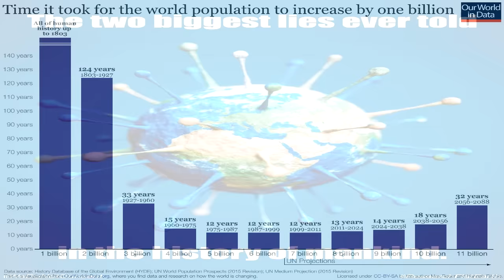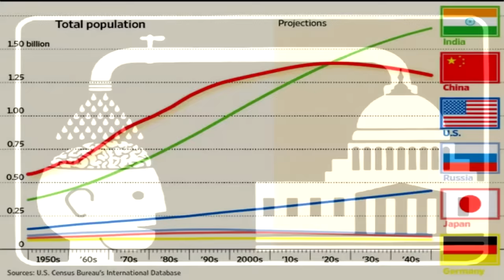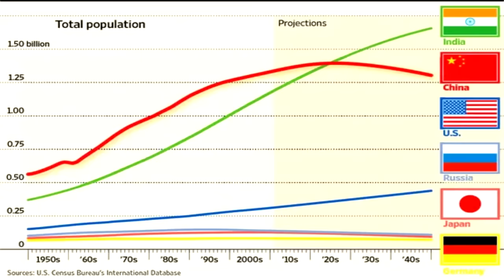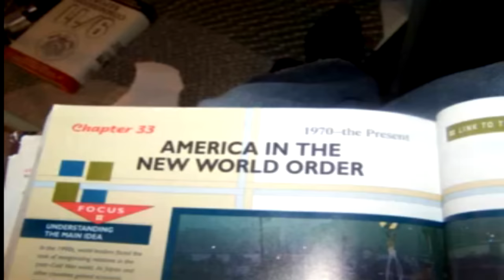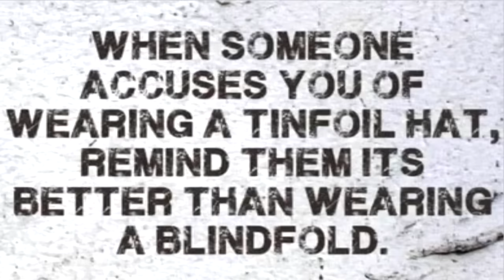The World Population Hoax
The official numbers for world population released by the United Nations as of now have just surpassed 8 billion people living on Earth. In 1800 there were only 900 million members of the human family spread across the world, raising to 1.65 billion in 1900, and skyrocketing to nearly 7 billion in the year 2000.  Now in 2023 we have allegedly just passed the 8 billion mark with UN predictions claiming these statistics will continue to rise until reaching a whopping 11 billion at the turn of the next century.  Given past failures and the many lies spewed by the UN during recent world events, however, it is fair and justified to remain skeptical of such statistics and to do some independent investigation before blindly believing.